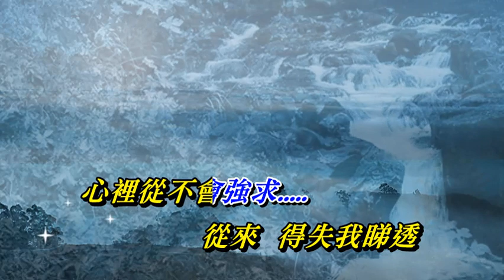順流逆流 蔡國權〈歌手演唱版〉